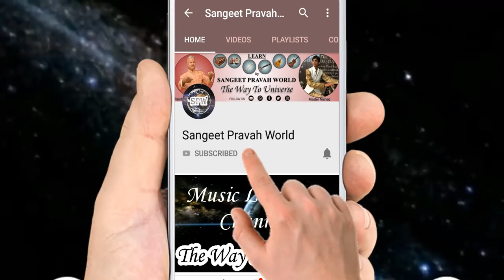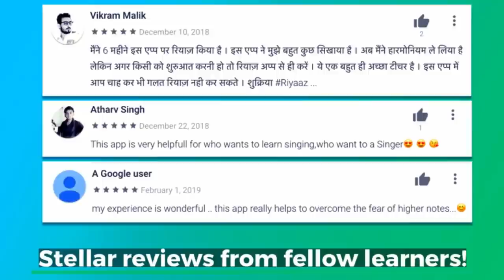आकार में गमक की तानों का रियाज़ | आवाज़ में दम पैदा करने वाले अलंकार | Singing Riyaz Lessons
Pratice these Alankars -

सारेरेसा रेगगरे गममग मपपम पधधप धनिनिध निसांसांनि सांरेंरेंसां
सांनिनिसां निधधनि धपपध पममप मगगम गरेरेग रेसासारे साऩिऩिसा

सागगरे रेममग गपपम मधधप पनिनिध धसांसांनि निरेंरेंसां
सांधधनि निपपध धममप पगगम मरेरेग गसासारे रेऩिऩिसा

सारेसा-गरेसा रेगरे-मगरे गमग-पमग मपम-धपम पधप-निधप धनिध-सांनिध निसांनि-रेंसांनि सांरेंसां-गंरेंसां
सांनिसां-धनिसां निधनि-पधनि धपध-मपध पमप-गमप मगम-रेगम गरेग-सारेग रेसारे-निसारे साऩिसा-ध़ऩिसा

सारेसा-मगरेसा रेगरे-पमगरे गमग-धपमग मपम-निधपम पधप-सांनिधप धनिध-रेंसांनिध निसांनि-गंरेंसांनि सांरेंसां-मंगंरेंसां
सांनिसां-पधनिसां निधनि-मपधनि धपध-गमपध पमप-रेगमप मगम-सारेगम गरेग-ऩिसारेग रेसारे-ध़ऩिसारे साऩिसा-प़ध़ऩिसा

सारेसा-पमगरेसा रेगरे-धपमगरे गमग-निधपमग मपम-सांनिधपम पधप-रेंसांनिधप धनिध-गंरेंसांनिध निसांनि-मंगंरेंसांनि सांरेंसां-पंमंगंरेंसां
सांनिसां-मपधनिसां निधनि-गमपधनि धपध-रेगमपध पमप-सारेगमप मगम-ऩिसारेगम गरेग-ध़ऩिसारेग रेसारे-प़ध़ऩिसारे साऩिसा-म़प़ध़ऩिसा

सारेसा-गरेसा
सारेसा-मगरेसा
सारेसा-पमगरेसा
सारेसा-धपमगरेसा
सारेसा-निधपमगरेसा
सारेसा-सांनिधपमगरेसा

सांनिसां-धनिसां
सांनिसां-पधनिसां
सांनिसां-मपधनिसां
सांनिसां-गमपधनिसां
सांनिसां-रेगमपधनिसां
सांनिसां-सारेगमपधनिसां

More Links:-